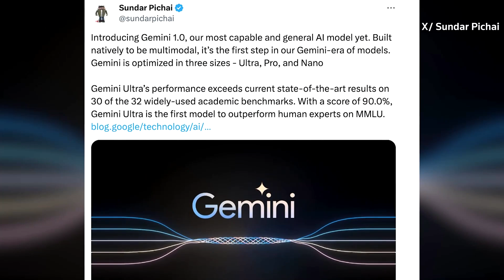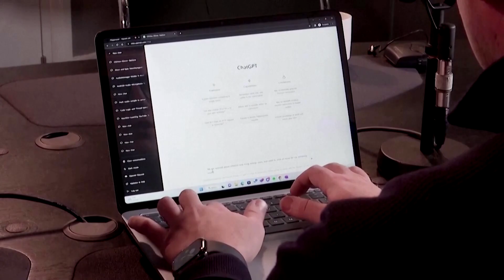Generation AI: Laying down the law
From how the EU is setting the rules, to why McDonald's wants bots to keep a close eye on its restaurants, these were the week's big stories from the AI revolution.